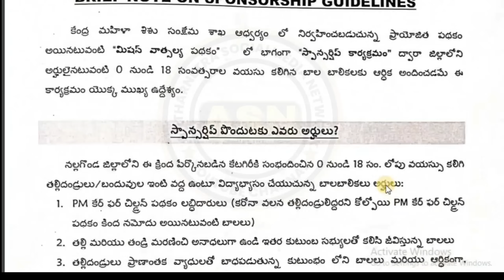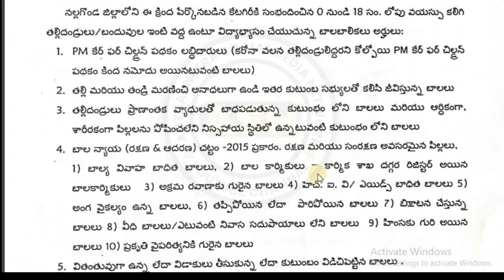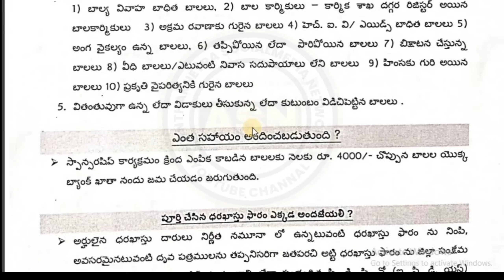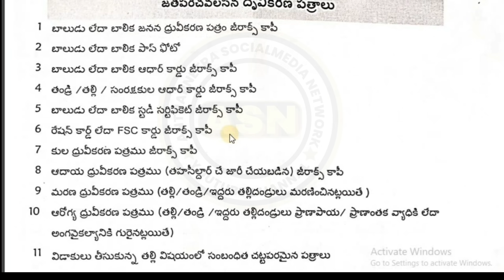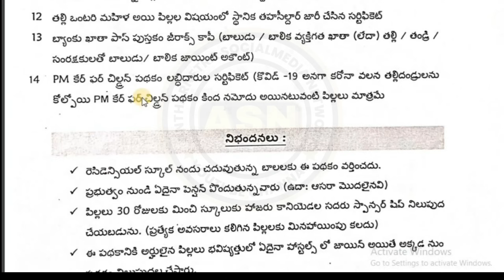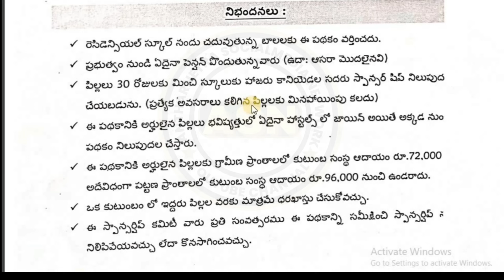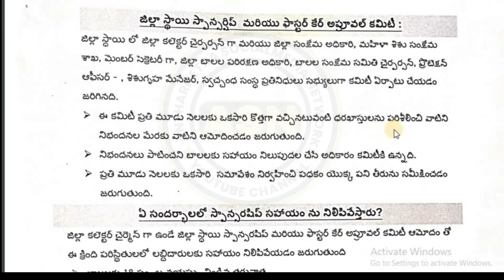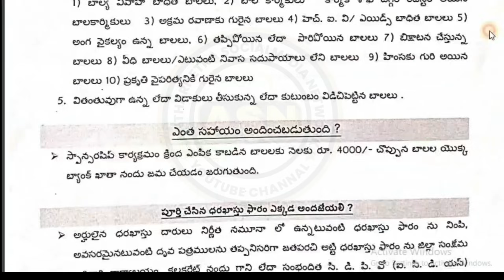mission vatsalya scheme in Telangana || how to apply mission vatsalya scheme@Antharnetra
mission vatsalya scheme in Telangana || how to apply mission vatsalya scheme

కేంద్ర ప్రభుత్వ పథకం మిషన్ వాత్సల్య పథకం ప్రారంభం అయింది.అర్హుల నుంచి  అప్లికేషన్ లను స్వీకరిస్తున్నారు.దరఖాస్తుల కోసం ప్రకటన నల్లగొండ జిల్లా నుంచి రావడం జరిగింది. ఈ పథకానికి సంబంధించిన పూర్తి వివరాలను ఈ వీడియో ద్వారా తెలియజేయడం జరిగింది.